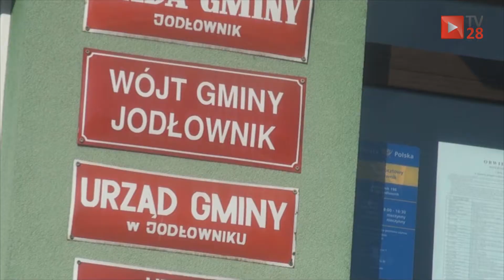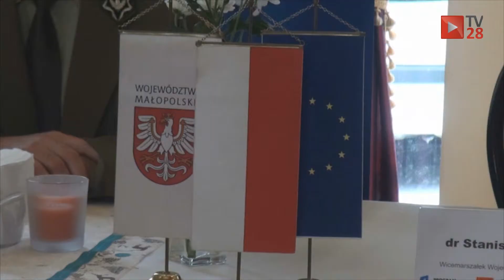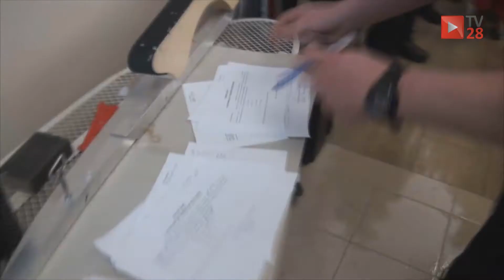Informacje (5-12.II 2015)